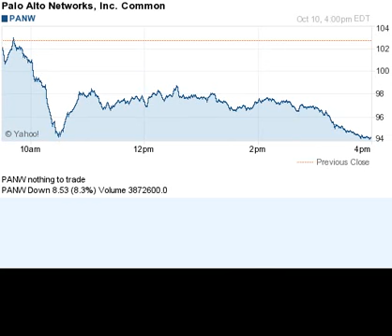141010 biggest losers